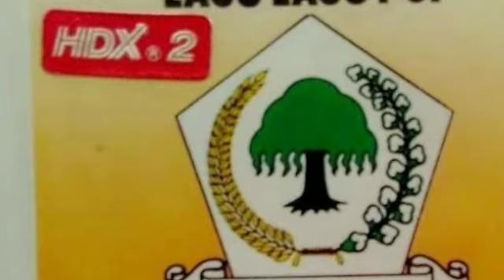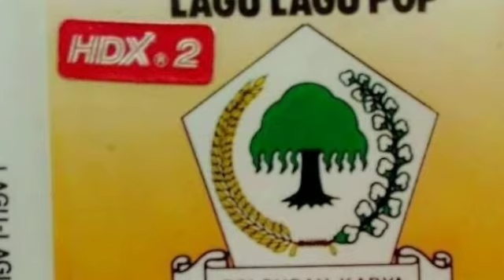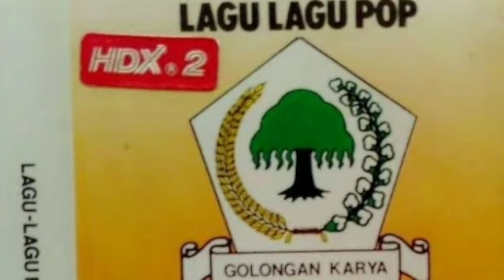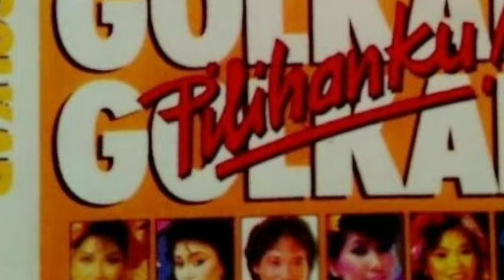Lagu Golkar ( 11 ) Golkar Yang KuSayang